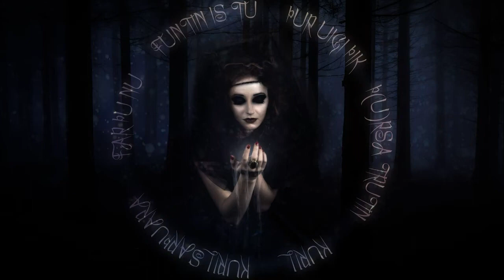Хто такі чорти і біси — магічний погляд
Магічний Досвід відкритий для тих, хто шукає раціональні відповіді з магії!